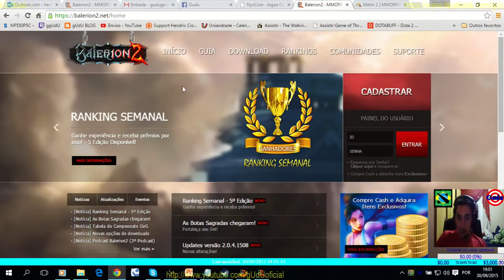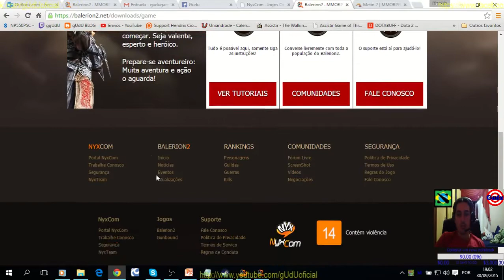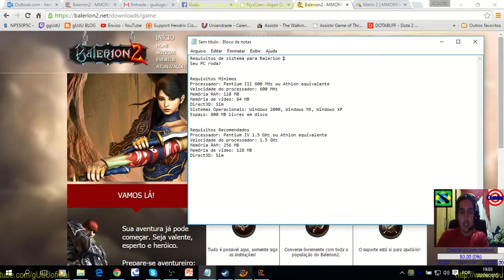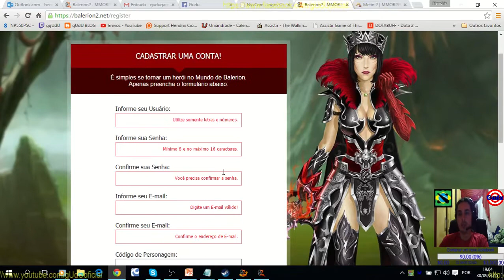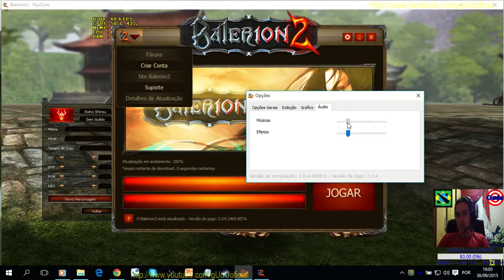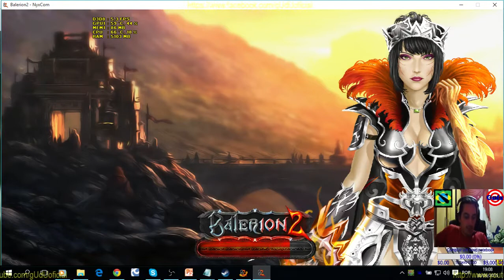Balerion 2 requerimentos, isso não desce do cavalo?